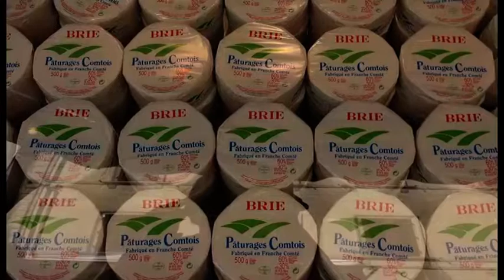Mercato Internazionale: rinviata al 2021 la 16esima edizione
Il Mercato Internazionale di Arezzo quest’anno “non s’ha da fare”. Lo ha deciso con grande rammarico la Confcommercio aretina, che valutando le enormi difficoltà di garantire il distanziamento sociale e le altre regole di sicurezza imposte dalla pandemia, ha optato per rinviare ad ottobre 2021 la 16° edizione della kermesse, che avrebbe dovuto tenersi da venerdì 9 a domenica 11 ottobre.
La tre giorni dedicata alle eccellenze enogastronomiche e artigianali da tutto il mondo è in grado da sola di richiamare in città ogni volta fino a trecentomila visitatori, grazie al passaparola e al successo crescente che in questi anni l’hanno incoronata come l’evento più atteso dell’autunno aretino.
La 16° edizione è già in calendario per il secondo fine settimana di ottobre 2021, da venerdì 8 a domenica 10.